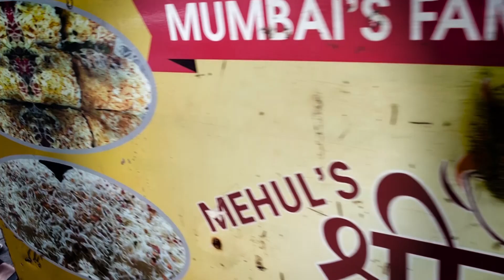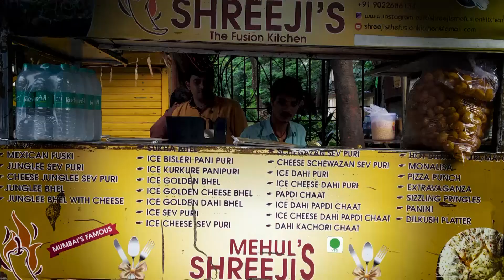Indian Street Food | Best Street Food | Shreeji's Fusion Kitchen | FIRE CHAAT With Lots Of Cheese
Extravaganzaa- Basically puri smeared with pasta sauce, veggies and load of cheese on top blowtorched to melt perfectly. Tast delicious and spicyy !😍

If you love weird food just like we do,
then make your way to Borivali west and check out this very unique dish.

Address
Outside of ganjawala garden,
S.v.p.road
Near Prabodhan Thakrey Hall
Chamunda Circle
Borivali West
Mumbai, Maharashtra 400092
India

Some Reviews From Zomato :-

* This place serves it all.
At first this place caught my eyes cause of the menu
I just had to have the pizza puri and wow the taste won my heart.
These roadside vendors are really killing it.
The cheesy top layer with the veggies in it.

* Absolutely in love with this little stall in Borivali.
This fusion kitchen is one of the must try in Borivali.
If you are a foodie you just cannot deny eating here.
We ordered Extravaganza.
It is made by putting veggies capsicum, corn, onion, tomatoes on sev puri topped
with various sauces, paneer, and lots and lots of cheese which is then blow torched.
This dish is fulfilling all together. There are many other dishes which are worth a try!

* It's a small stall located in Borivali Khau Gali.
Here you get a fusion of Indian chaats with Italian cheesy dishess
and it tastes absolutely delicious to blow your mind up.
😍 He uses blow torch in the end to melt down the cheese and give you that perfect click!
👌🏻It always be little crowded and no seatings available so stand&eat!
I have visited this stall many times and my all times favourite are:-

1. Extravaganzaa- Basically puri smeared with pasta sauce, veggies and load of cheese on top blowtorched to melt perfectly. Tast delicious and spicyy !😍

2.Pizza punch:- Pani puri shells filled with veggies and loads of cheese blowtorched to melt. Just delicious😍

I always order these two!😍
Definitely visit once if you haven'y yet, you will be addicted like us to this place also😄

Address
S.v.p.road
Chamunda Circle
Borivali West
Mumbai, Maharashtra 400092
India

Nearest Railway station - Borivali West

Landmark - Near Gokul Hotel

Walk - 10 Munites form Borivali West Ticket Counter

Menu -
HOT DILKUSH PURI/ MAYO
MONALISA
EXTRAVAGANZA
SIZZLING PRINGLES
PANINI
DILKHUSH PLATTER
ITALIAN FUSKI
MEXICAN FUSKI
JUNGLEE SEV PURI
CHEESE JUNGLEE SEV PURI
JUNGLEE BHEL
JUNGLEE BHELL WITH CHEESE
ICE SEV PURI
ICE CHESE SEV PURI